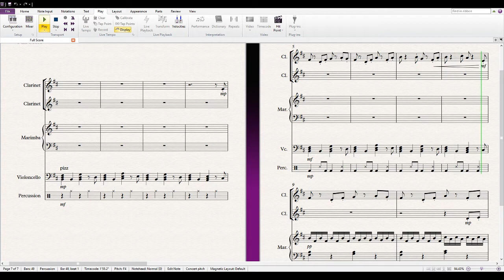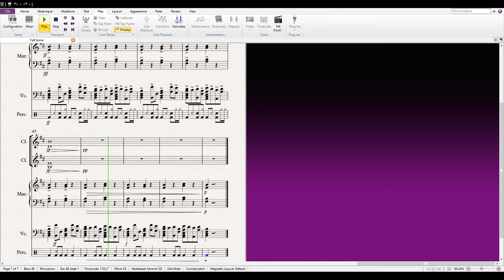Ravine Village (Sibelius)